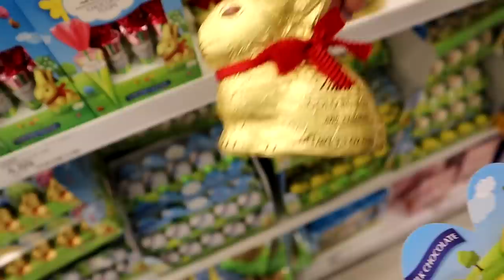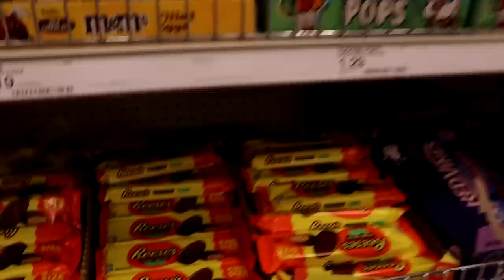EASTER SHOPPING FOR 6 KIDS! What I Got My Kids For EASTER 2023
In today's vlog - EASTER BASKET SHOPPING FOR 6 KIDS!

EASTER SHOPPING FOR THE KIDS! WHAT I GOT MY KIDS FOR EASTER 2023
Come shop with me and see what I got my baby, kids and teens for their Easter baskets this year! Hope this video gives you some good ideas and inspiration for your own Easter baskets!

69 Lincoln Blvd. Suite-A # 267